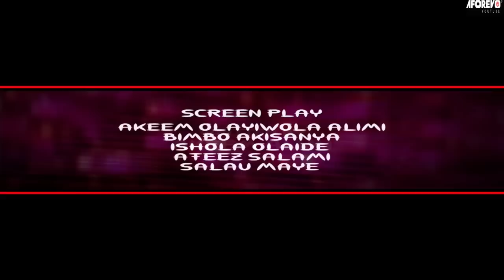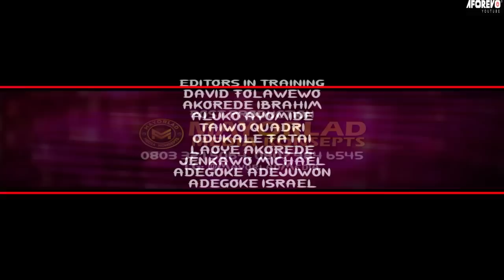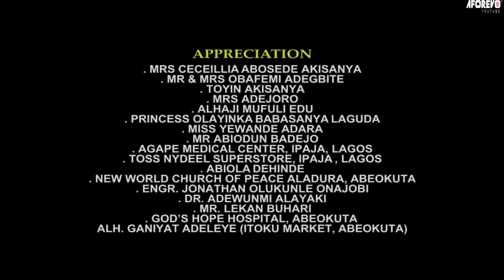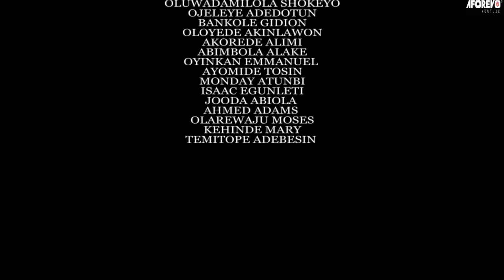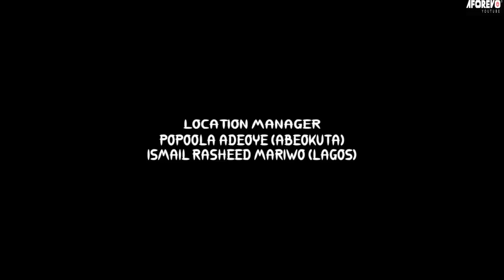Abe Ipinya - Latest Nigerian Yoruba Movie STARRING : Femi Adebayo, Ronke Odusanya, Bimbo Akinsanya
Two friends were childless and decided to share one pregnancy find out how this can be possible.
STARRING : Femi Adebayo, Ronke Odusanya, Bimbo Akinsanya